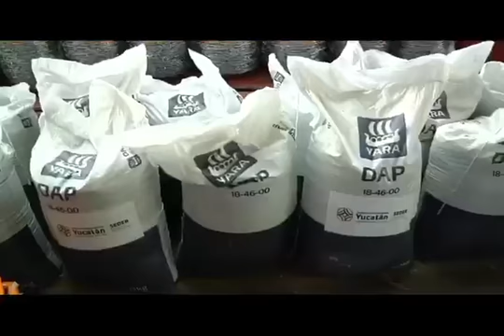Entrega apoyos Peso a Peso. | Tele Yucatán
El Gobernador Mauricio Vila Dosal entregó apoyos del programa "Peso a Peso", que este año, a través de una inversión conjunta de más de 43.8 millones de pesos, respalda a 14,188 productores.